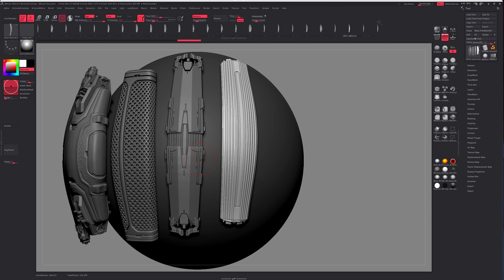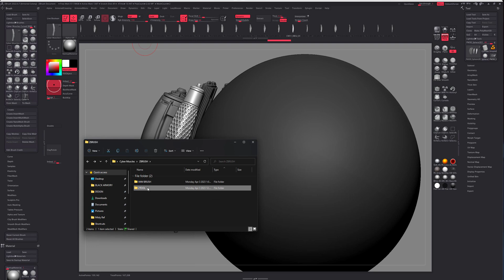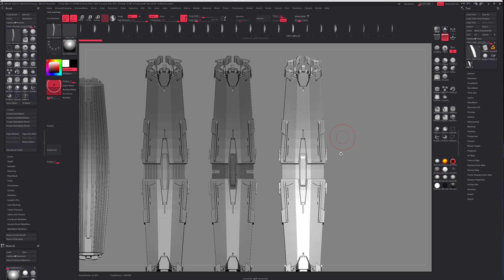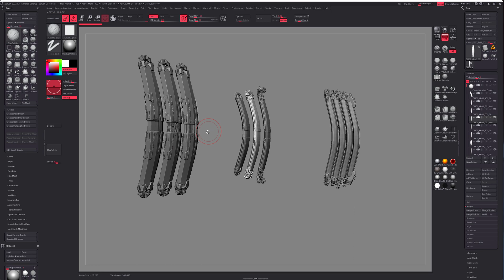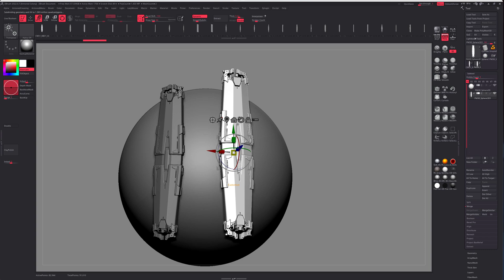PERSONALIZE YOUR ZBRUSH IMMs